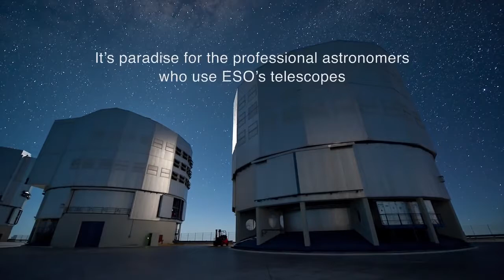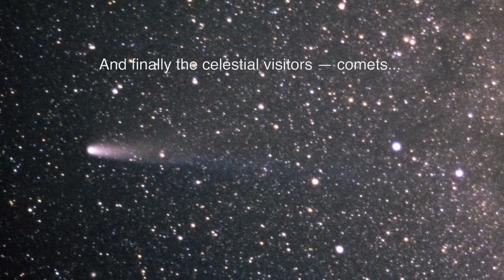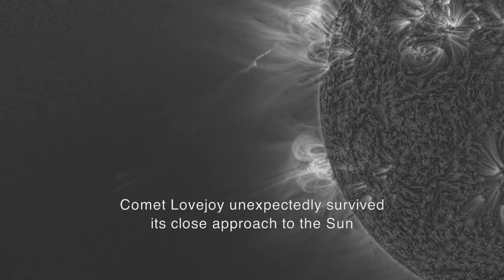CHILE TRAVEL 4— ASTRONOMY Visitors to the Desert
Chile’s Atacama Desert is one of the driest places in the world. It’s paradise for the professional astronomers who use ESO’s telescopes. Some of the world’s most powerful instruments for astronomical research are here.

Find out how to view and contribute subtitles for the ESOcast in multiple languages, or translate this video on dotSUB

Credit:
ESO.

Editing: Herbert Zodet.
Web and technical support: Mathias André and Raquel Yumi Shida.
Footage and photos: ESO, S. Guisard José Francisco Salgado (josefrancisco.org), C. Malin (christophmalin.com), B. Tafreshi (twanight.org), Juan Pablo Astorga, P. Horálek Y. Beletsky (LCO), A. Ghizzi Panizza R. Wesson, G. Hüdepohl (atacamaphoto.com), J. Girard, J. Milli, S. Otarola, E. Matamoros, M. Alexander, A. Duro, S. Deiries, H. H. Heyer, Miloslav Druckmüller/NASA SDO AIA, 171 A, NAFE/AIA 304 A, 171 A, 211 A, PM-NAFE and G. Brammer.
Directed by: Petr Horálek and Herbert Zodet.
Licens
Creative Commons-licens – tilskrivning (genbrug tilladt)
Kildevideoer
Vis henvisninger